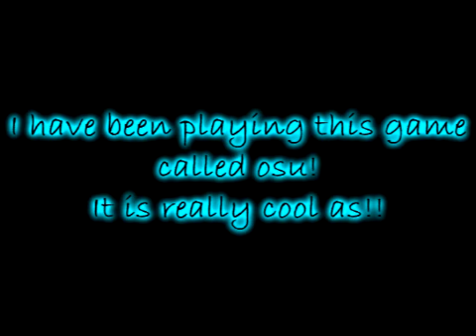Osu!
Heres the game that I have been playing for about 4 months now! It is really fun and cool
Hope you like my profile!
My user is xiceyx
Bye